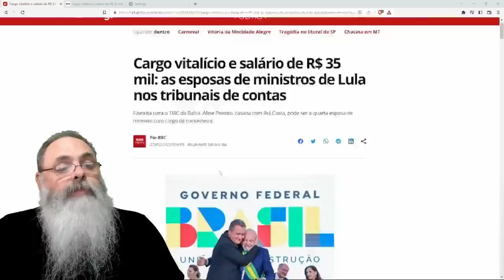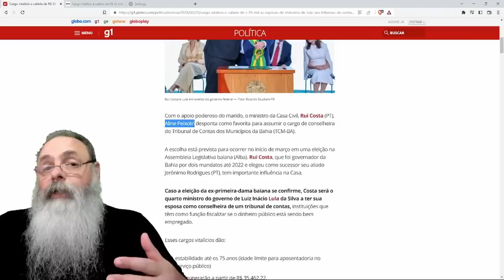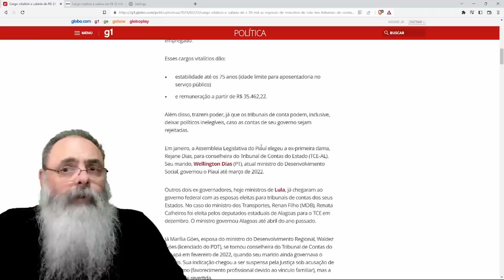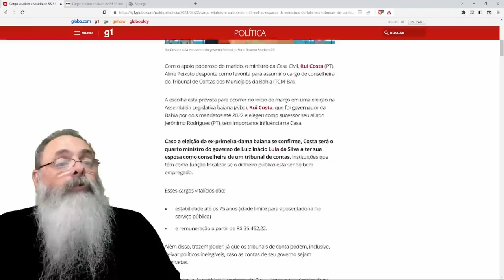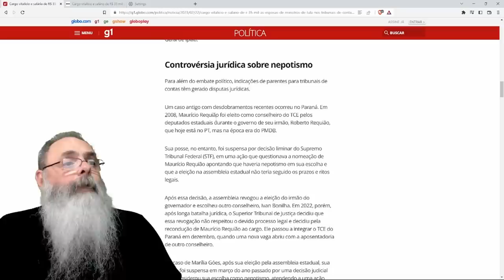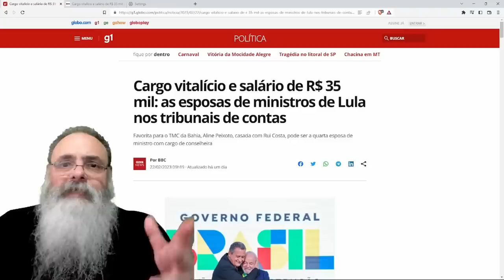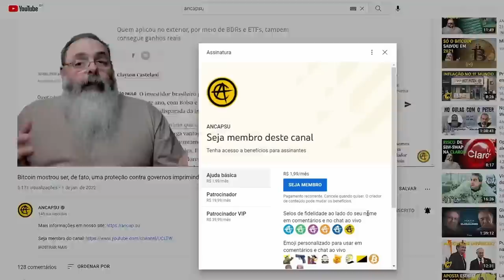PRATICAS de NEPOTISMO nos TRIBUNAIS de CONTAS voltam ao DESTAQUE em GOVERNO do PT: QUEM IMAGINARIA?